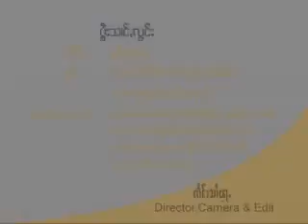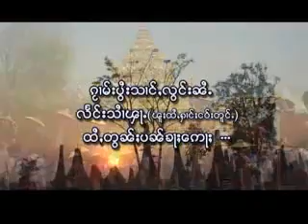ပွႆးသၢင်ႇလွင်း ( ႁွင်ႉ ) ၸၢႆးသၢႆလႅင်း ၸၢႆးဢွင်ႇထီးၶမ်း ၸၢႆးၸွမ်ဝူင်း ၸၢႆးတုၺ်ႉ